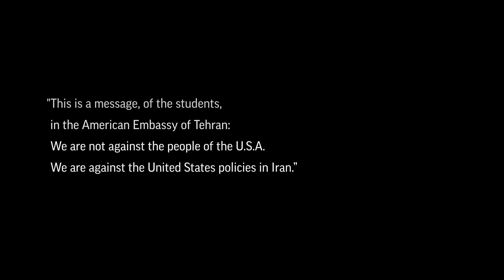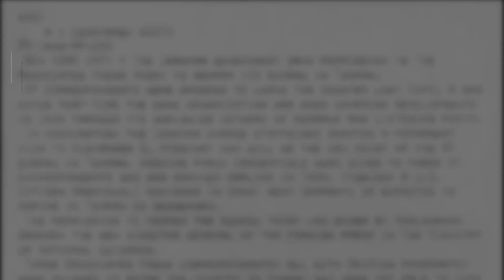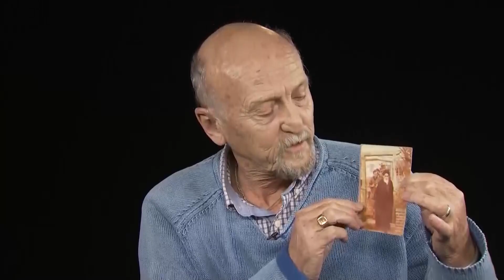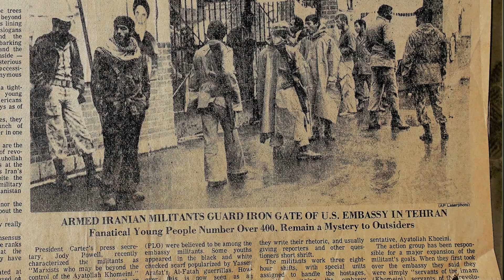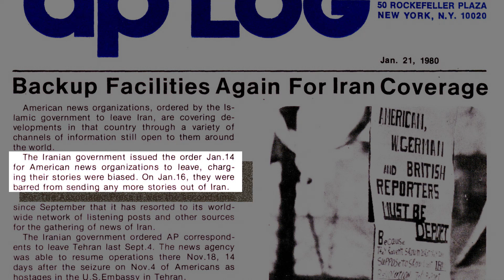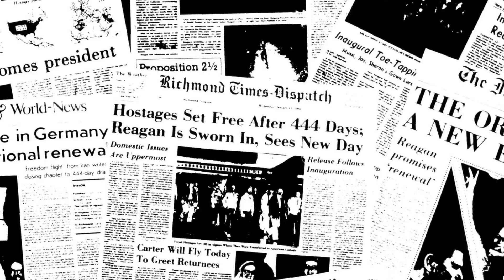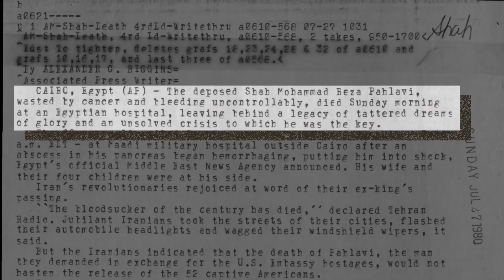The iranian revolution ep 4